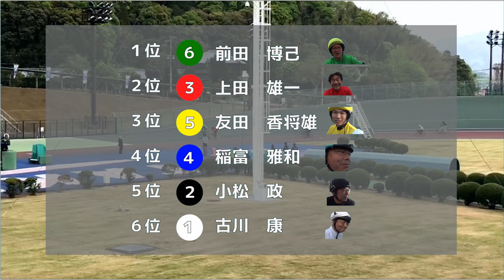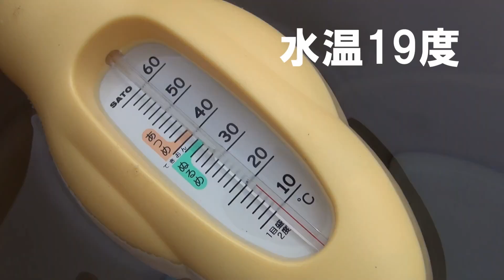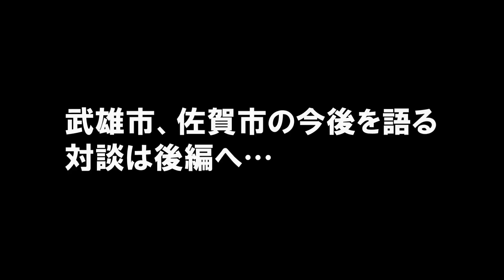ガチ競輪対決！果たして勝者は？アツアツ対談も挙行！！中編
（自由民主党佐賀県第二選挙区支部　青年局企画制作）
国会議員古川やすし！佐賀県内（ほぼ）全ての市長、町長との対談行脚企画第二弾！！
なぜか本物の競輪場で対決することに？！
国を背負う男の意地を見せるか？地方議員が空気を読まない行動をとるか？
対談まで熱いぜ！